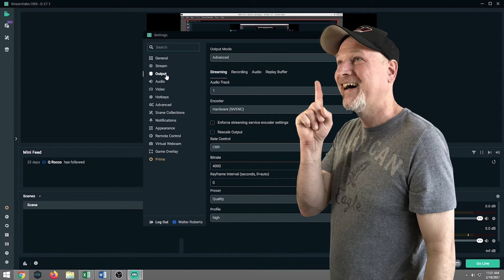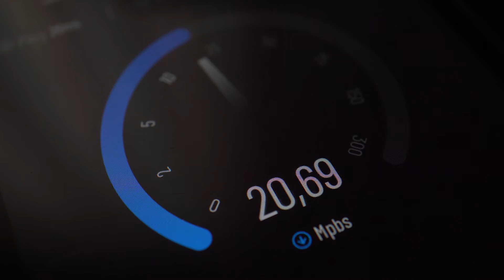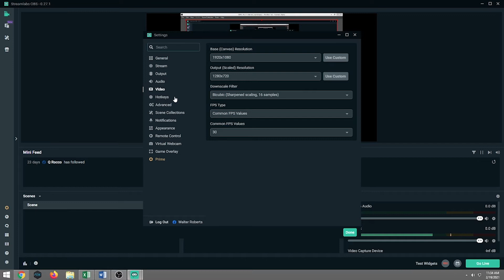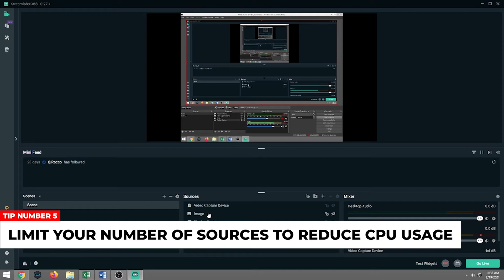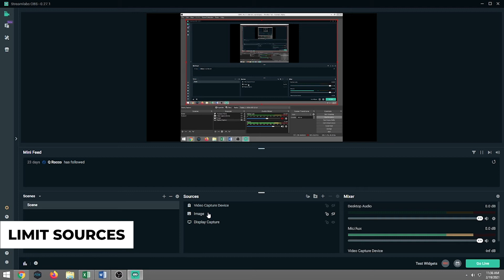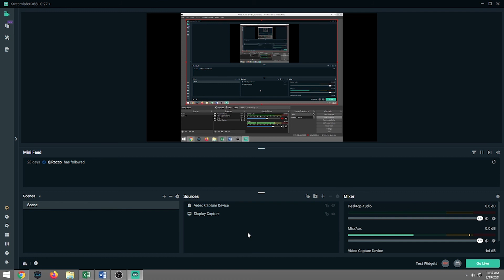Streamlabs OBS Facebook Live Settings: No Lag? No Problem!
This video will show you how to optimize Streamlabs OBS for Facebook Live settings. The biggest complaint we hear when it comes to streaming to Facebook Live is lag. Do you want no lag? Then no problem we will try to get you there with no fuss.

😎 Join the Live Streaming Tech Crew & Get a Free Live Streaming Toolkit Checklist when you visit